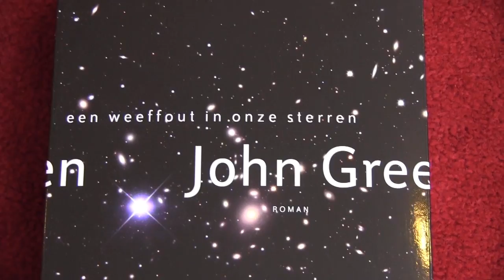Wrong but Right: Thoughts from Places Amsterdam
(It occurred to me while editing that you are not actually able to confirm that I ever put on pants.) In which John travels to Amsterdam--where he lived for two months while finishing The Fault in Our Stars--to promote the Dutch edition of the book. Along the way he visits places that were important to him and to the made-up people in his novel, including the Spui Square, the Beninghof, a bathroom that you must pay to enjoy, the Vondelpark, the Anne Frank House, the hotel de Philsosoof, takes a ride on a canal boat, and listens to a mathematician discuss infinity.

Thanks, as always, to the extraordinary community of Dutch nerdfighters for their support, and to my Dutch publisher Lemniscaat for bringing me back to the city I love so much.

CORRECTION: What I meant to say is that Hazel incorrectly concludes that the set of numbers between 0 and 1 is smaller than the set of numbers between 0 and 2. In fact, they are the same size. (Check out the wikipedia article about infinite cardinality for a few proofs of this mind-blowing fact.) Anyway, I don't know why I said whole numbers when I meant to say numbers. Presumably because I am an idiot.